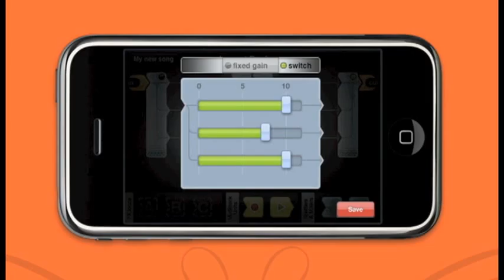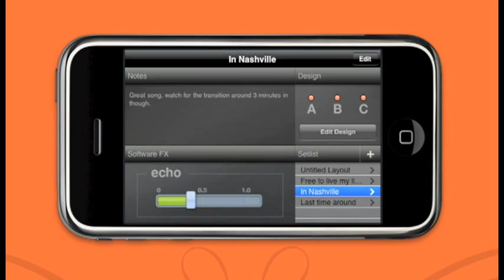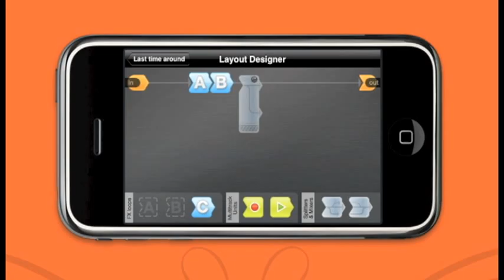PedalBrain Introduction Video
Introducing PedalBrain, the iPod/iPhone enabled guitar pedal switch. Switch, mix, and reorder three FX loops, four instruments, or four amplifiers. Use your iPod to record, playback, and loop your tracks.